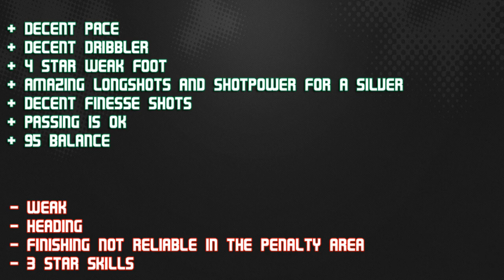FIFA 14 IF COMMONS 74 Player Review & In Game Stats Ultimate Team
FIFA 14 if commons 74 st in game stats and player review for Ultimate Team.

A review of 74 inform kris commons in scottish premier league in FIFA 14 Ultimate Team. The cam is from scotland is he good enough? Lets find out